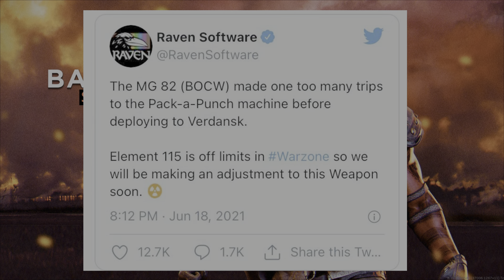THE MG 82 IS OP!!! - CALL OF DUTY WARZONE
This gun is actually insane please patch it 😂